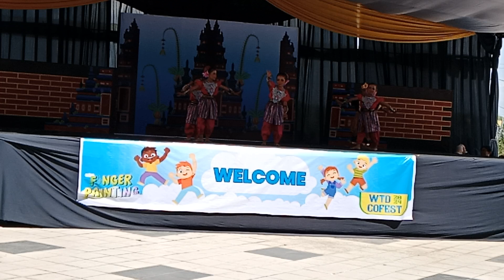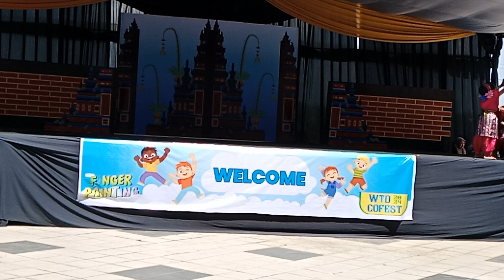WTD COFEST 2024 Lomba tari anak IGTKI Kab. Jember